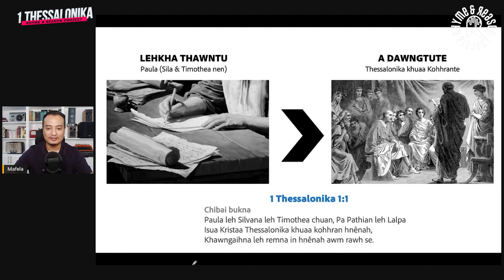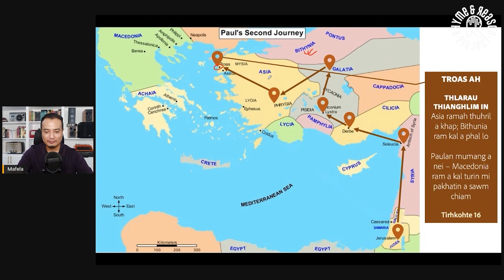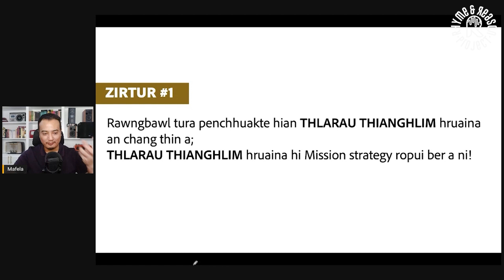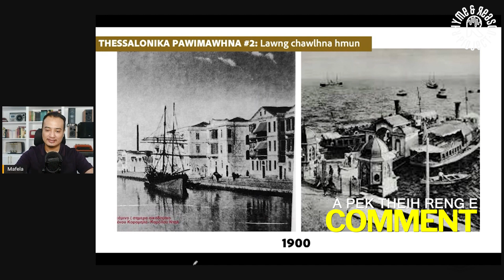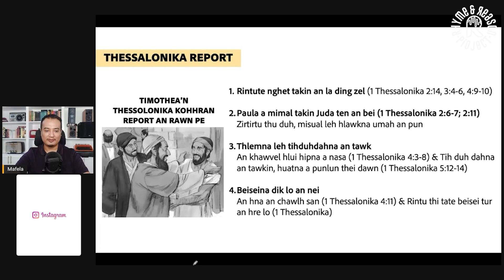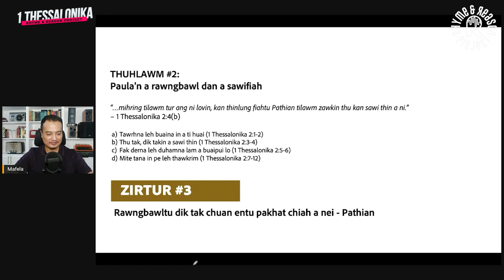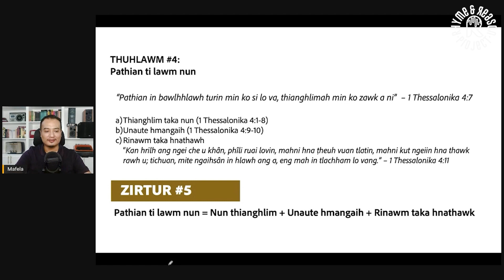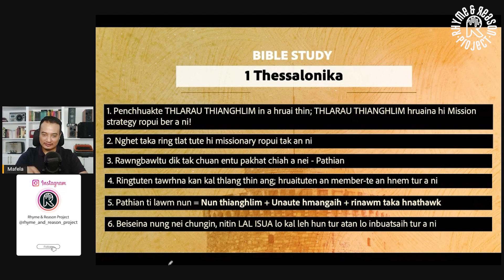Mizo Bible Study || 1Thessalonika || Rhyme & Reason Project